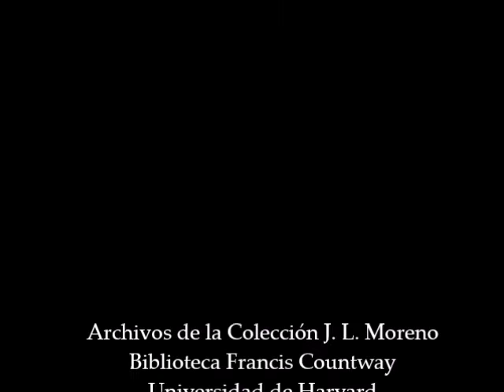J. L. Moreno al teléfono: "¿Qué pasó? Dime"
Jacob Levy Moreno, el creador del psicodrama moderno, aparece aquí en fragmentos muy cortos de una película en blanco y negro. Habla con una mujer por teléfono y es dirigido por alguien que no se identifica. Tratando de averiguar qué sucedió, el psiquiatra intenta calmarla y sugiere que ella y un tal Alex vengan a hablar con él por la noche. Breves segundos muestran una silla vacía, y la escena de apertura prácticamente se repite. Entre los misterios: no hay fecha, tampoco se sabe quiénes son los personajes. El material es, sin duda, un documento histórico y probablemente se filmó durante la década de 1940.